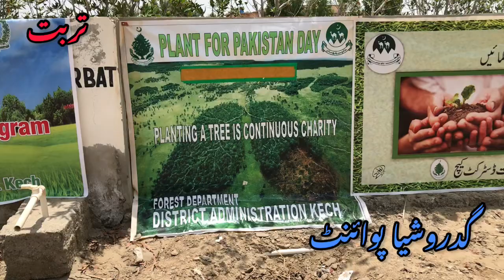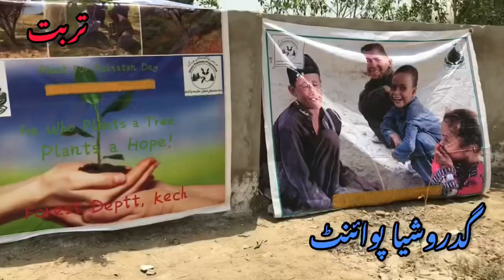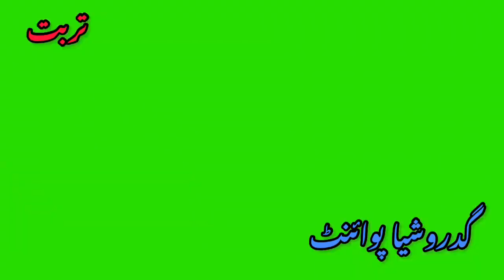Plant for Pakistan at Turbat